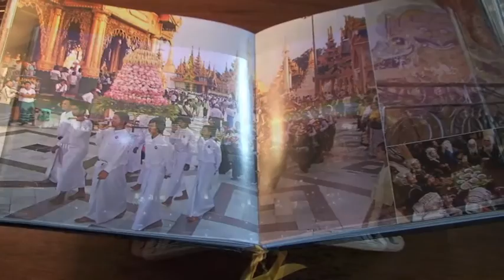MINGALABA ( Bonjour )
"Bonjour" en Birmanie.
Site ni politique, ni commercial, mais civique et de culture générale. 198 000 "pages vues" dans 112 pays fin 2019